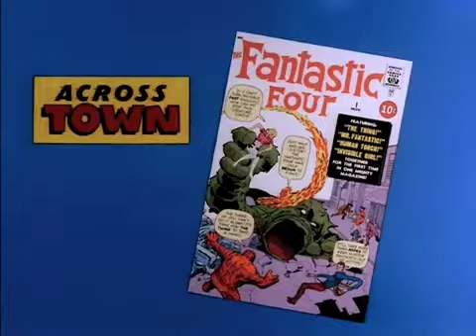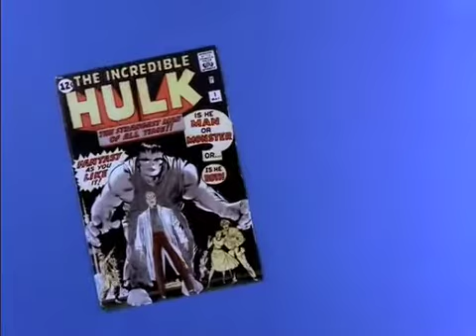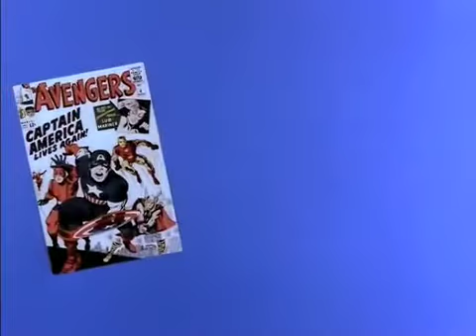CC Stan Lee interview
CC Lee interview